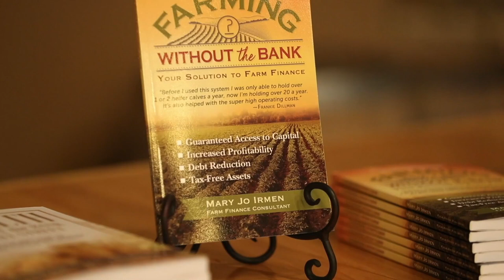Why Farmers and Ranchers Want to Work With Mary Jo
Mary Jo Irmen understands farming and ranching. Learn why real people want to farm without the bank: